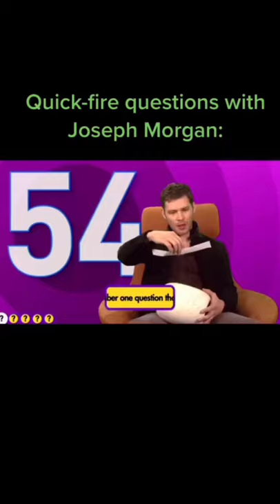Joseph😂 josephmorgan theoriginals tvd interview tvdhumour shorts